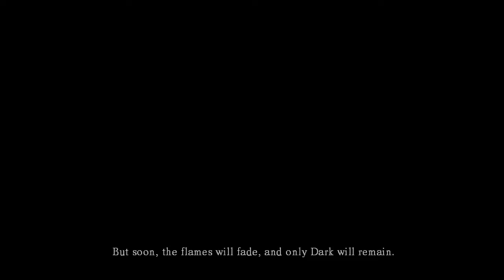Dark Souls - Lets Play episode 1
Hey it's that game that everyone with a Lets Play channel has to play to show that they're big and cool and strong and good at video games!